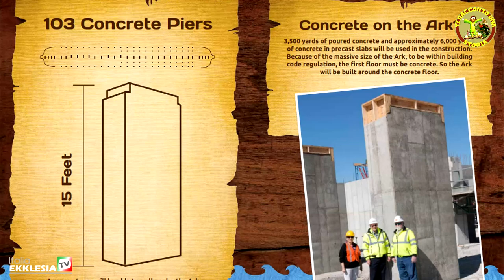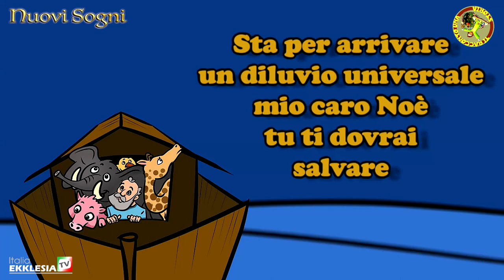LA STORIA DI NOE' - (Ti Racconto una Storia) - IRENE PEDRAZZINI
Rubrica: TI RACCONTO UNA STORIA

"La storia di Noè"
Ciao bimbi, conoscete Noè e cosa gli ha chiesto di fare Dio?
Sapete poi cos'è successo mentre iniziava a piovere?🌧️
E sapete cos'è apparso poi in cielo?🌈

Scopriamolo insieme🥰

Questa storia è raccontata nella Bibbia, nel libro della Genesi nei  capitoli 5, 6,7,8,9 e 10.

La costruzione dell’Arca negli Stati Uniti a grandezza naturale come quella di Noè, ha suscitato molta ammirazione raggiungendo una fama internazionale. Lo scopo del monumento è fornire una prova che le storie contenute nella bibbia siano realmente accadute. Ma soprattutto è una testimonianza di evangelizzazione. Come c’è stato un giudizio sull’umanità col diluvio perché la gente di allora era malvagia e disubbidiente a Dio ma è stata strumento di salvezza per Noè e la sua famiglia che temevano Iddio, oggi, è altresì simbolo di salvezza in Gesù Cristo che morendo sulla croce, dona all’uomo peccatore pentito, perdono e salvezza eterna con un atto di fede nel suo sacrificio espiatorio. Gesù stesso disse: “…come nei giorni prima del diluvio si mangiava e si beveva, si prendeva moglie e si andava a marito, fino al giorno in cui Noè entrò nell’arca, e la gente non si accorse di nulla, finché venne il diluvio che portò via tutti quanti, così avverrà alla venuta del Figlio dell’uomo” Matteo 24:38-39.
Revisione a cura del Prof. Antonio M. Cicerale.
Presidente dell’ABC (Associazione Biblica Creazionista).
Per un approfondimento sull’Arca e sulle tematiche pertinenti che potrebbero interessarti consigliamo:
N.B. Possibile traduzione in italiano
Per notizie, articoli e contenuti vari sul creazionismo/evoluzionismo consultare la pagina facebook di ABC (Associazione Biblica Creazionista) italiana
Per il sito ABC:
Associazione Biblica Creazionista

🎶  "Piove"
È una canzone che racconta, la storia di Noè, durante il diluvio universale.
È composta da Serena Costanza e arrangiata da Carmelo Gallo, due amanti della musica i quali hanno creato un canale YouTube in cui si possono trovare numerosi brani adatti ai bambini chiamato “Nuovi Sogni”!

🎼La musica della sigla "Per sempre" è tratta dall'album "La Casa della gioia",
per gentile concessione di Albino Montisci. Per maggiori informazioni:

UNA PRODUZIONE EKKLESIA WEB TV ITALIA

Programma per bambini a cura
di: Grazia Ciavarrella.

Redatto da: Giuseppe Esposto.